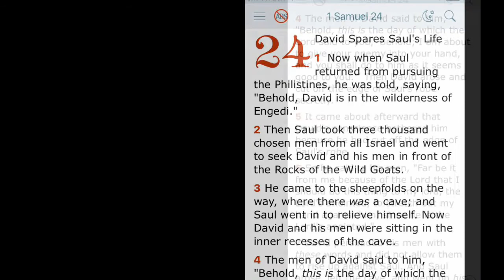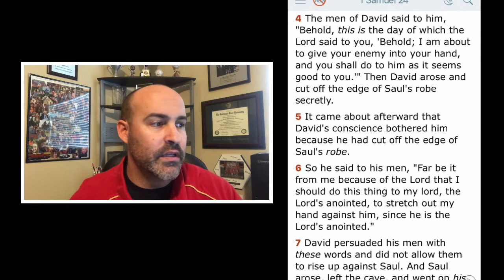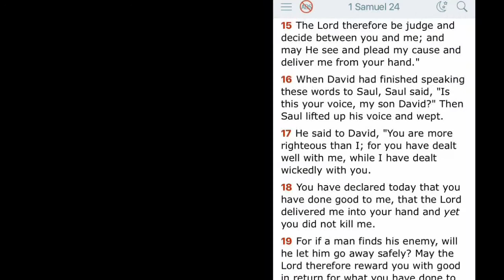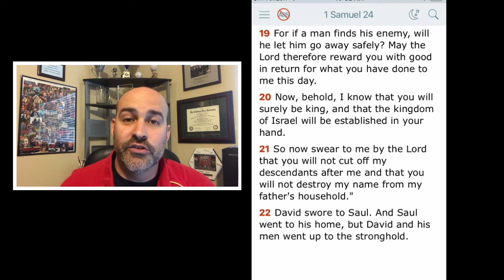1 Samuel 24 - David Spares Saul